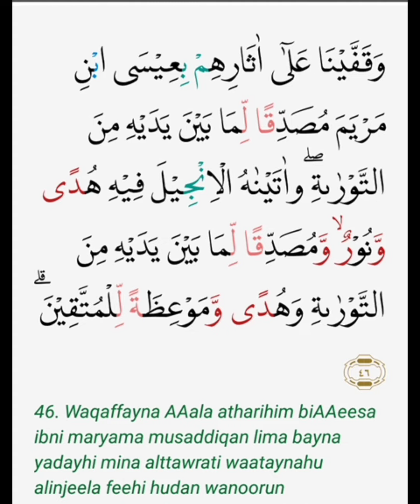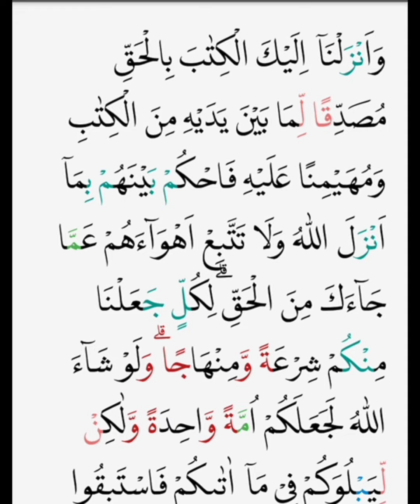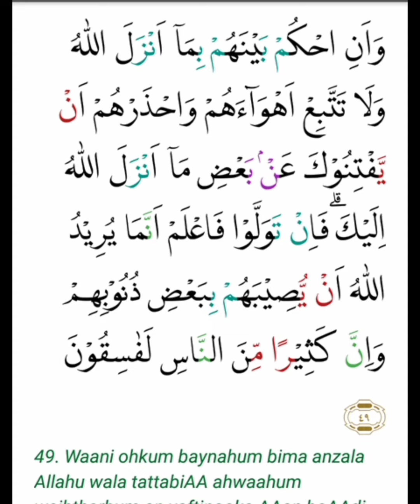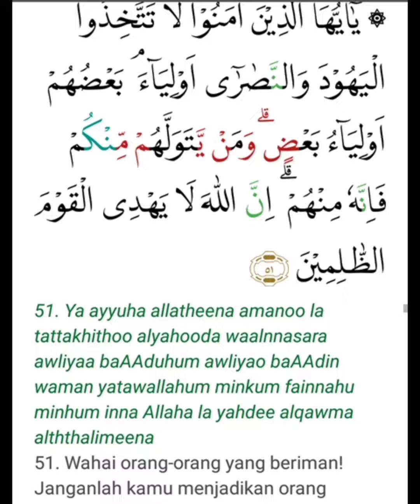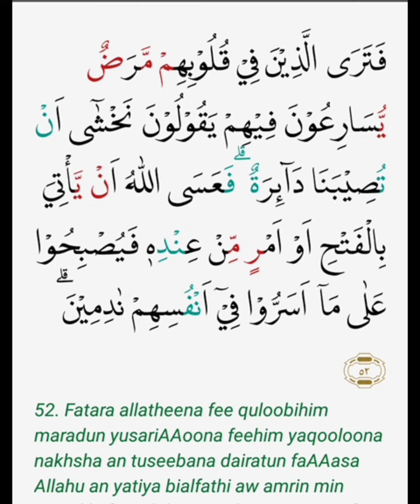Pengkhataman alquran Surah Al Maaida || Ayat 45 ---- 52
Menuju proses pengkhataman alquran  surah Al maaida ayat 45 sampai ayat 52 @ulwankhatam4859

Di khatamkan oleh Adnansyah